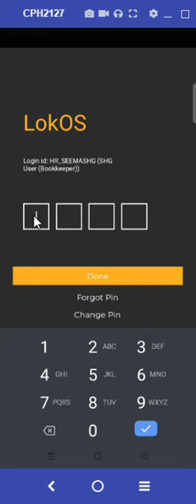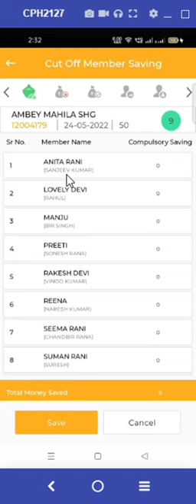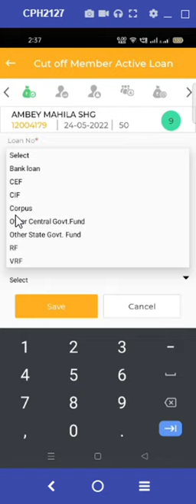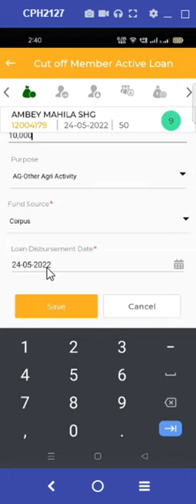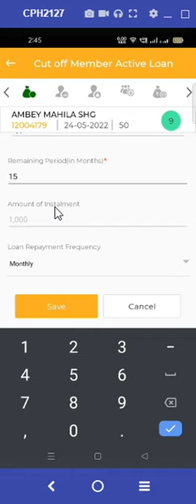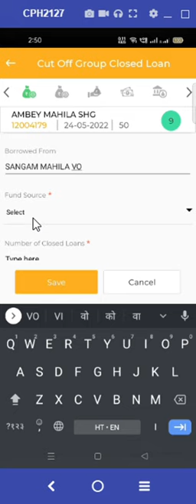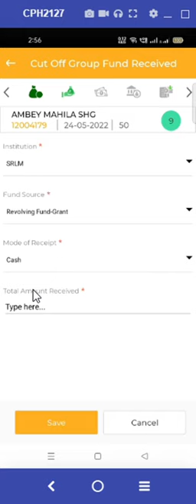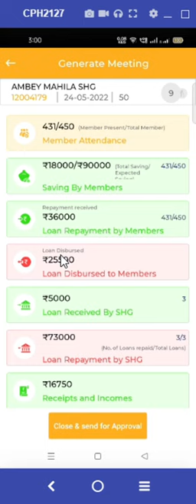LokOS App Training(Hindi) | Process to update SHG cut-off data, updating and uploading SHG meetings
The video informs about the process to create, update, close and upload SHG meetings.